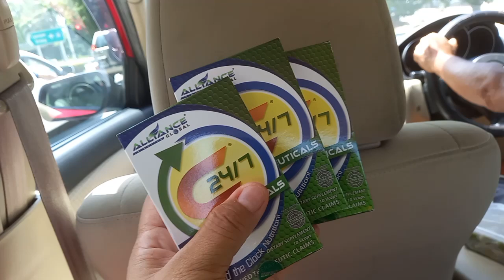weekly event ng cleaning